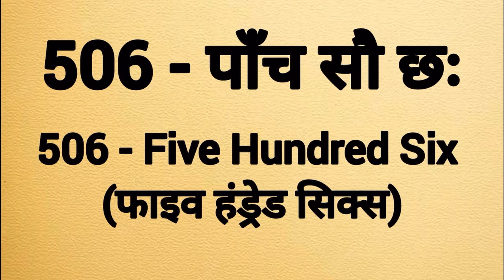Five hundred six spelling | Paanch sau chah ki spelling | 506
Five hundred six spelling
Five hundred six ki spelling
Spelling of five hundred six